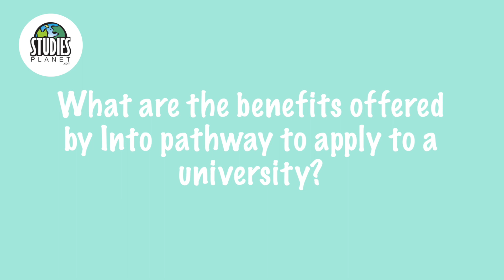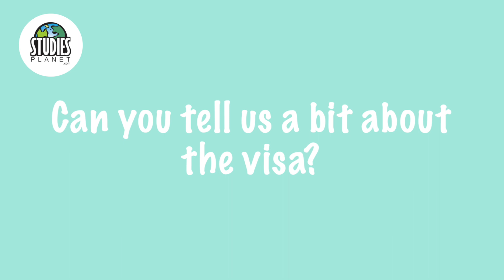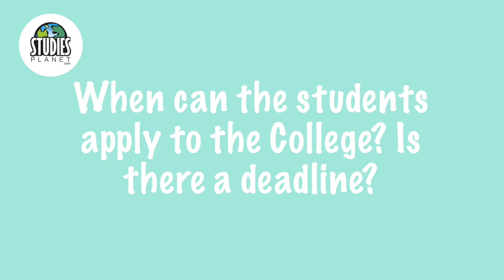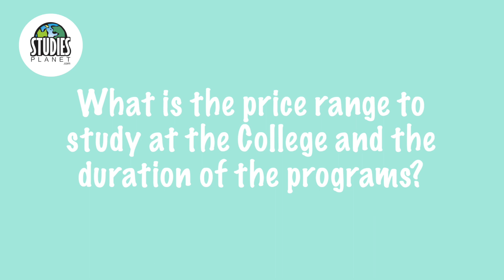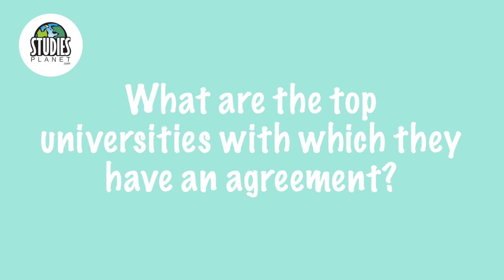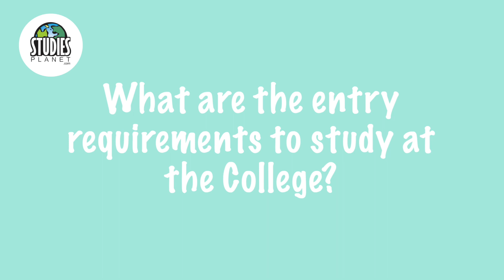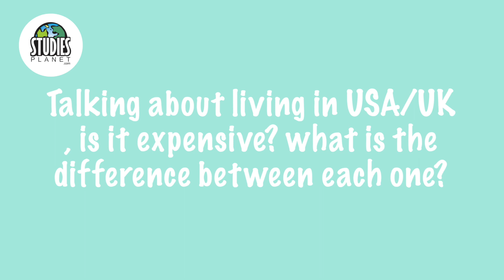INTO UNIVERSITY PARTNERSHIP - Uni Talk by Studies Planet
Studies Planet Team is happy to introduce this format of a small webinar. Answering the questions the host asks and allowing the University representative to give an inside scoop of the many different topics related to the University; facilities, lifestyle, academia, partnerships, events, scholarships awards, history and much more.

- Linkend in: